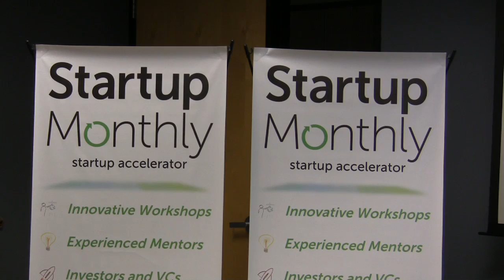Stephanie Palmeri: From Start to Close, Getting Good Deals Done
Stephanie Palmeri is Principal @SoftechVC.. In this session you'll learn how to attract, filter & close the best deals as an angel investor. First learn how to build your deal pipeline by leveraging your experiences & aligning with others.  Once your pipeline starts flowing, understand how to sift through potential opportunities to focus on best deals.  And when it comes time to invest, know what to expect at the close, including terms & the closing process.  Stephanie also covers portfolio management.